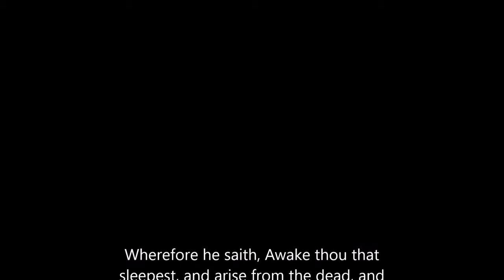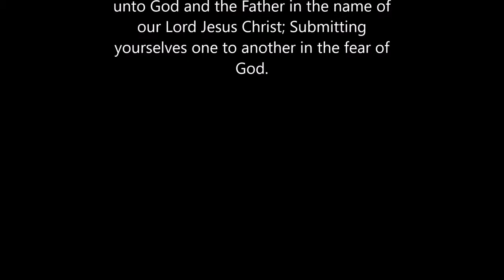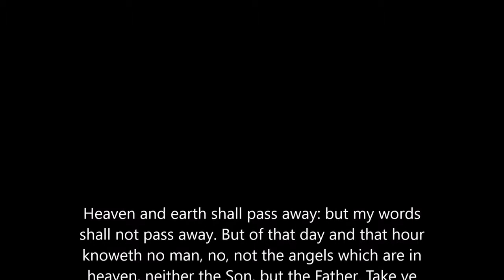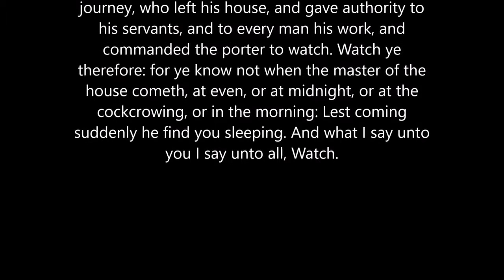Wake Up, O Sleeper Jason Bellard